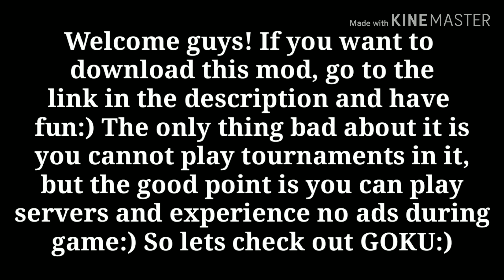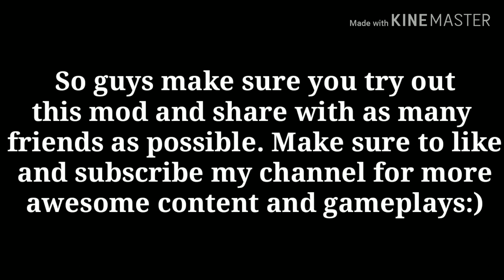GOKU IN BOMBSQUAD?!? | BEST MODPACK EVER